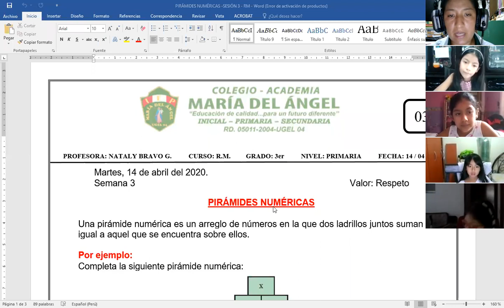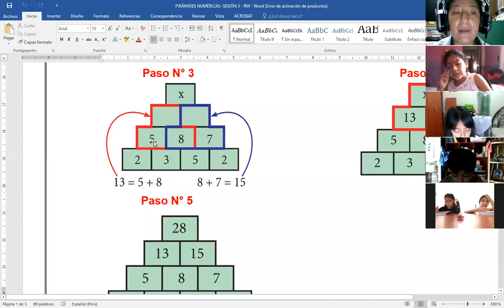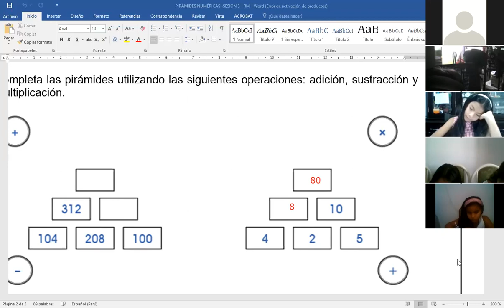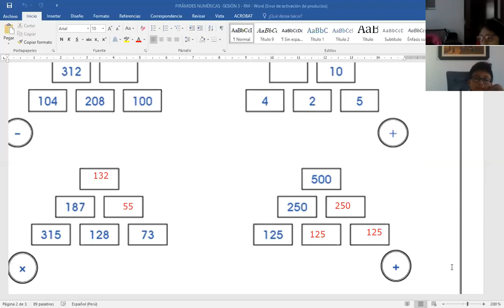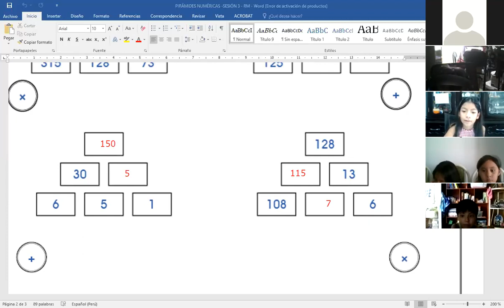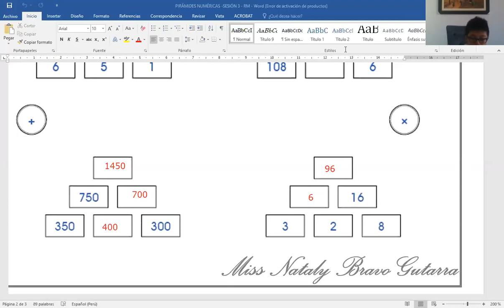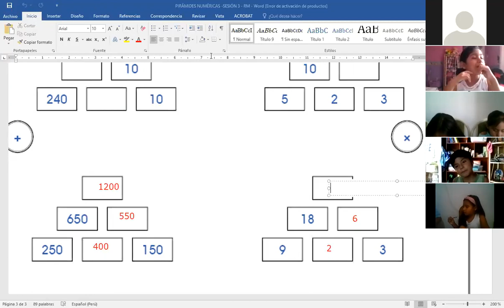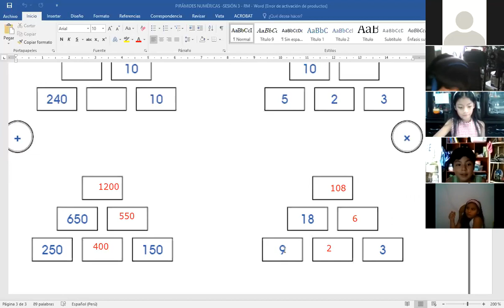PIRÁMIDES NUMÉRICAS PARTE 1 - SESIÓN 3 - 3er GRADO